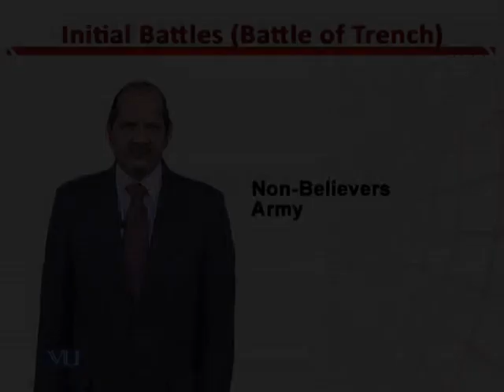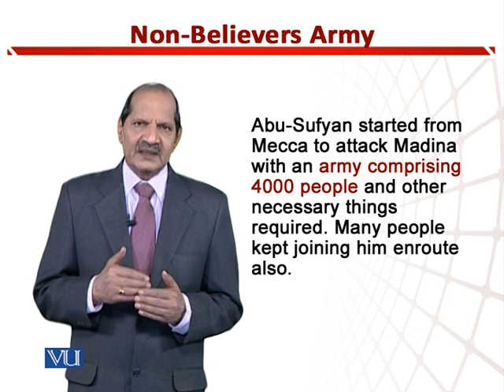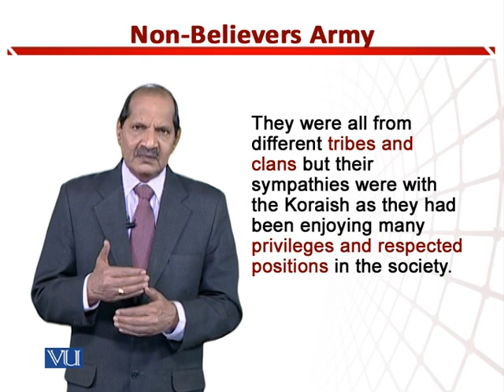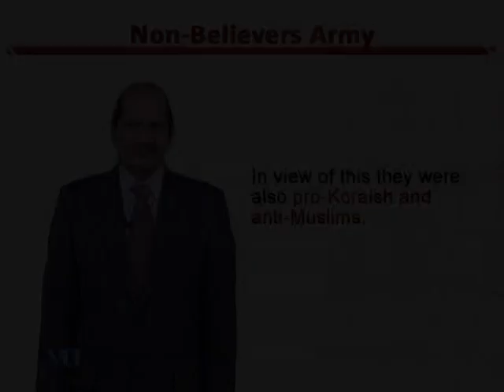Non-Believers Army 2 | Teaching of Social Studies & Islamiat in Early Years of Edu | EDU306_Topic152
Topic152: Non-Believers Army - 2,
By Dr. Zafar Cheema